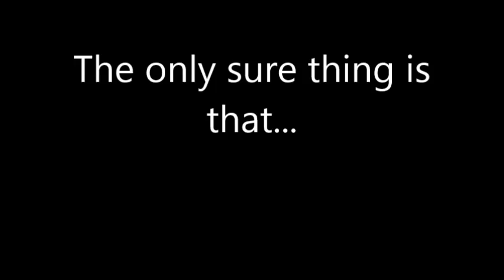Dog vs Monkey - Chihuahua and monkey short fight -Angry pets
Dog  vs  Monkey
Monkey vs. Chihuahua | Angry Dog Chihuahua
Not funny video | sad video
animals fight | dog monkey fight
sweet  Chihuahua
Not understanding why some think this is so funny
monkey should by in the jungle
why are people  laughing while a monkey tortures a dog
puppy and baby monkey
angry dog will beat monkey
dog just does not like monkeys | dog attack
The monkey isn't trying to kiss the dog. He's trying to grab the whisker with his teeth
monkey and dog bad dressed